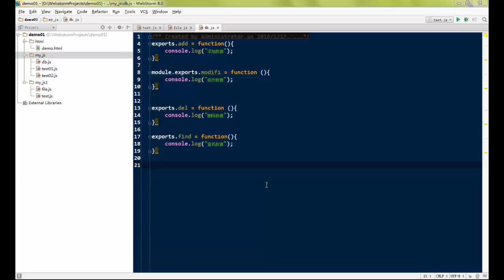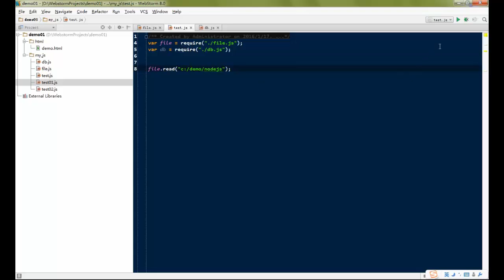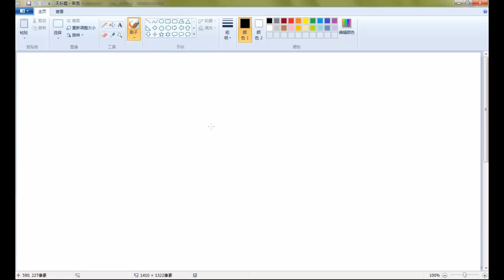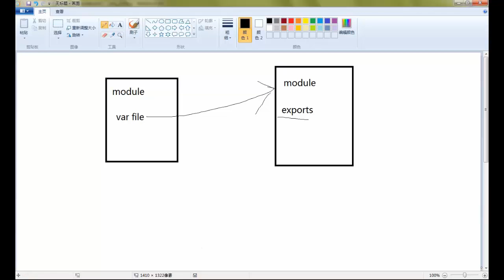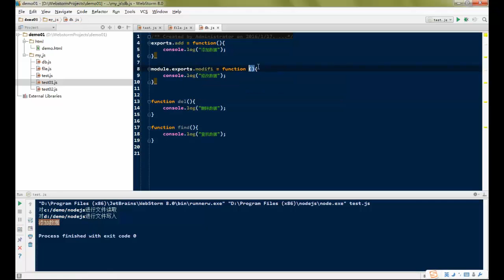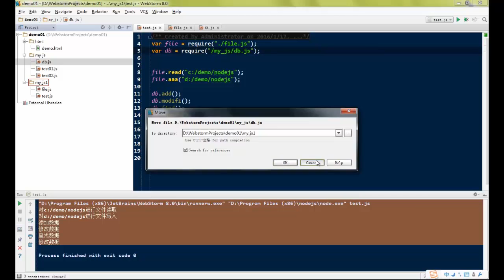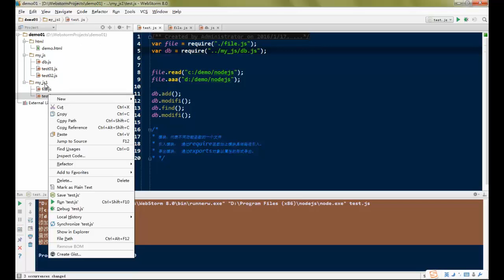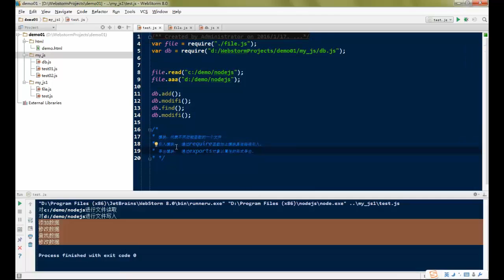node js开发web应用基础7 模块 下